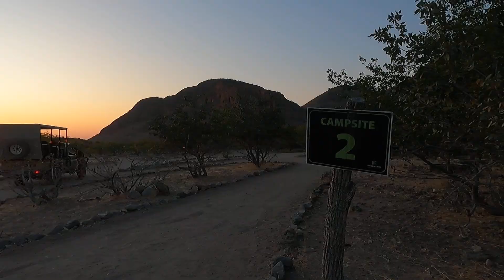10 August 2022 🇳🇦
Travelling to Kunene Community Camp via Sesfontein hot springs

I have merged video's into one, below are the timestamps for each clip

1 - 02:50
2 - 03:37
3 - 07:22
4 - 08:40
5 - 12:18